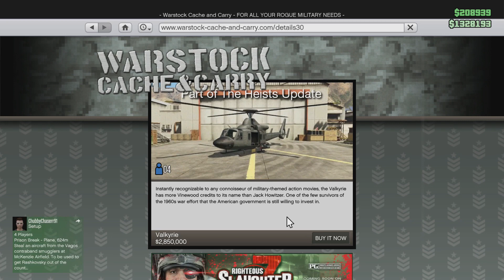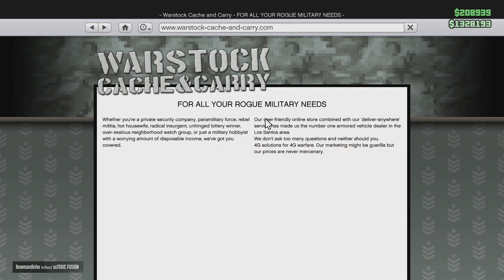GTA Online - Bästa Bilen I Spelet (Svenska)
Steam - L22
Xbox - L22 Furious